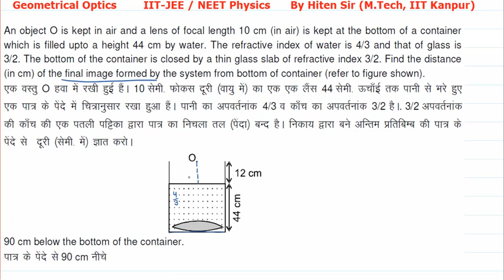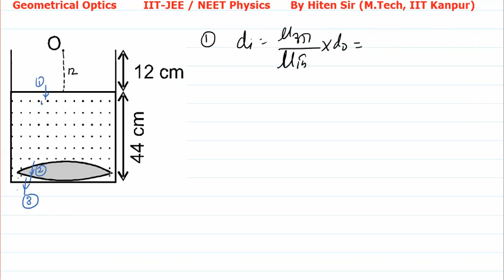An object O is kept in air and a lens of focal length 10 cm in air is kept at the bottom of a contai